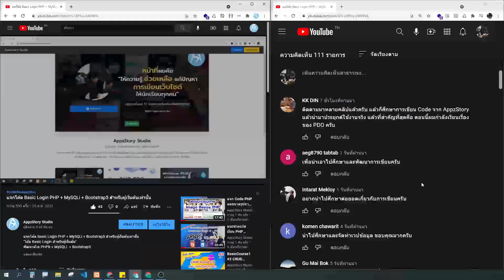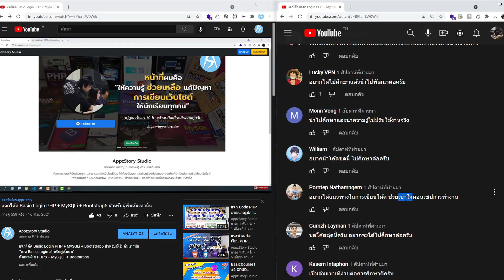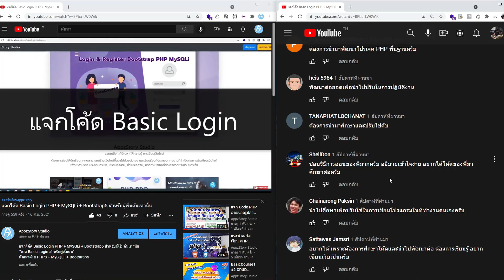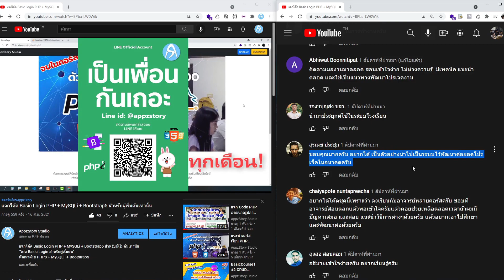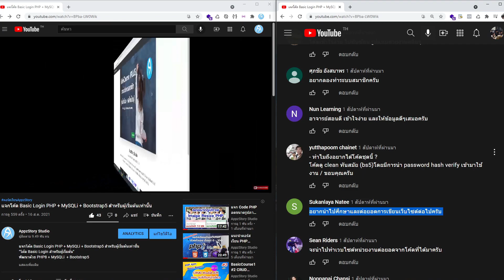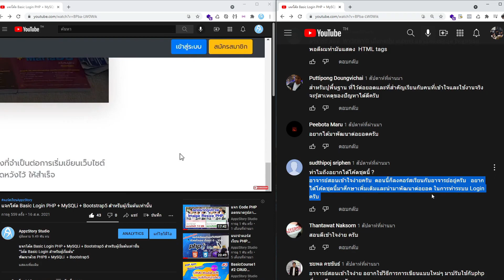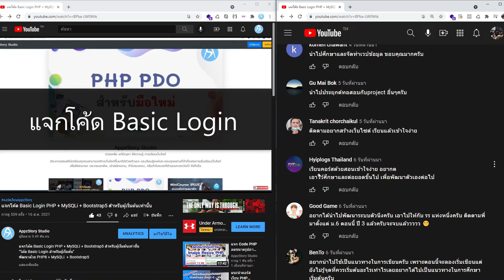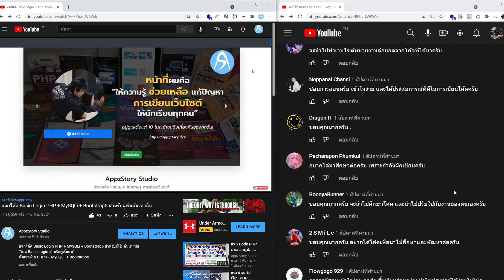ทำไมนักเรียน ถึงอยากได้โค้ดระบบ จากเพจ AppzStory สอนเขียนเว็บไซต์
อ่านความคิดเห็นของนักเรียนกันครับ (แจกโค้ด PHP Basic Login)

หลังจากนี้ แอดมินจะเอาโค้ดระบบตัวนี้
มาสอนเป็นวีดีโอ ให้สำหรับมือใหม่นะครับ

ถ้าใครอยากเรียน พิมพ์สนใจ เอาไว้ได้เลย
คอยติดตามเนื้อหาได้ที่ Line: @appzstory

แล้วเจอกันครับ ^_^